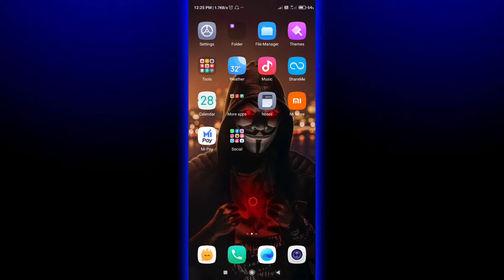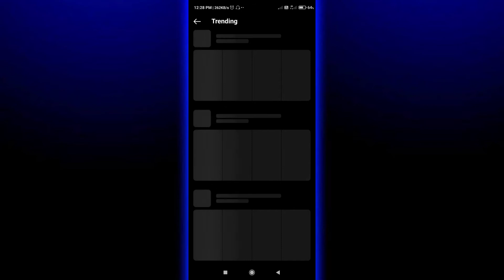|Instagram big update2021|Instagram new update 2021|Instagram Reels video viral kaise kre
Instagram big update 2021
Instagram ki reels video viral kaise kre
Instagram new update 2021
Instagram ka new update kya aaya h
Instagram ka new update
Instagram ka big update kya h